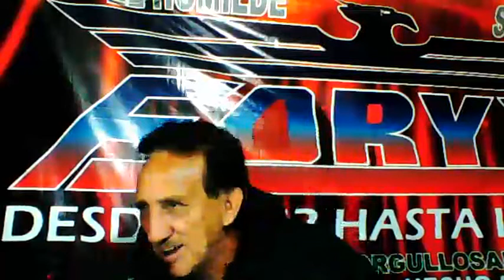NI UNA LAGRIMA PARA S TEXANO